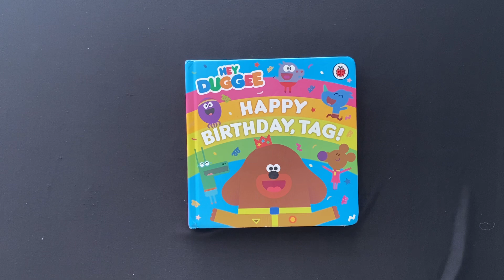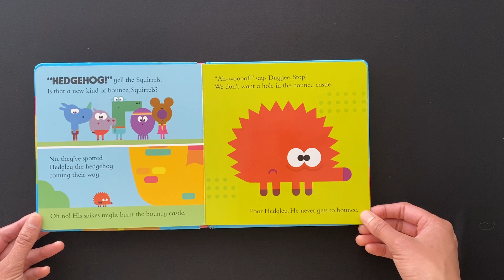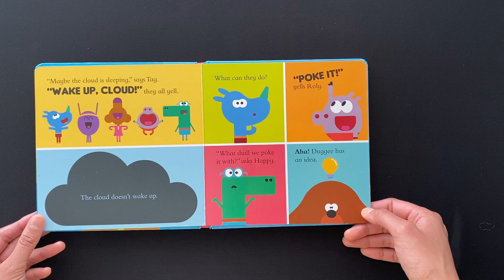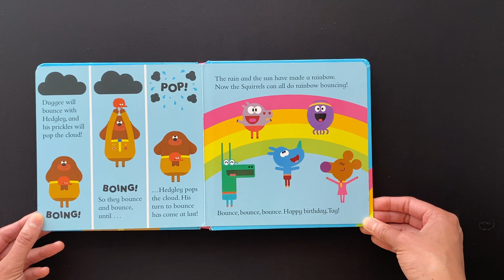Hey Duggee - Happy Birthday, Tag! - Read Aloud Books For Children and Toddler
Hey Duggee - Happy Birthday, Tag!

Today is very special day….. it’s Tag’s birthday! What does Duggee have in mind for a surprise? A very bouncy present, that’s what!
Join everyone’s favourite dog in this adorable tale for budding young Squirrels!

Read out aloud books for children and Toddler.